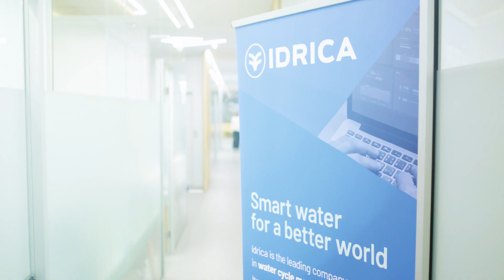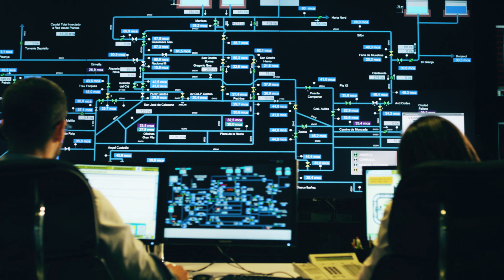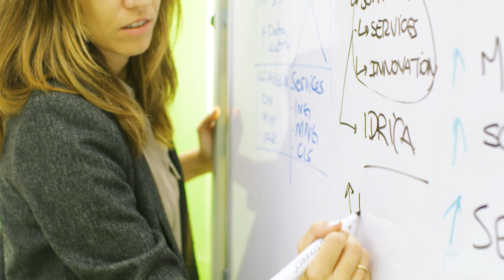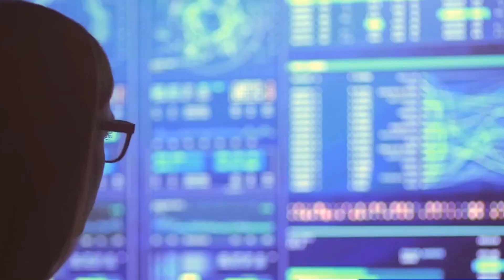Idrica | Smart Water for a Better World (ES)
Idrica es una empresa internacional líder especializada en la gestión del ciclo del agua. Su propuesta de valor única se basa en la eficiencia y la calidad de sus servicios, y en la solución tecnológica GoAigua para impulsar la transformación digital del sector.

El éxito del modelo de negocio de Idrica, caracterizado por la flexibilidad y capacidad de adaptación, ha permitido el crecimiento y expansión internacional hacia nuevos mercados, consolidando a la empresa como un socio tecnológico global. Idrica tiene clientes en varios continentes y sus soluciones dan servicio a más de 7 millones de usuarios. Con sede en Valencia (España), Idrica tiene oficinas en Rumanía, USA, México, Colombia, Ecuador, Perú, Angola, ArabiaSaudí y Qatar.

GoAigua ayuda a desarrollar sistemas de decisión inteligentes en las organizaciones y ofrece a los clientes una visión holística del ciclo integral del agua. Es utilizada actualmente por más de 400 empresas gestoras del agua a nivel global, transformándolas en entidades más inteligentes, proactivas y flexibles. GoAigua unifica todos los componentes de la infraestructura: SCADA, GIS, ERP, AMI/AMR, CMMS y sensores IoT. Utilizando algoritmos de ML/IA, mejora las operaciones, el mantenimiento, la gestión de activos, la experiencia del cliente y la capacidad de adaptación.

La gestión inteligente centralizada permite detectar y responder a eventos en tiempo real, priorizando las actividades más importantes.